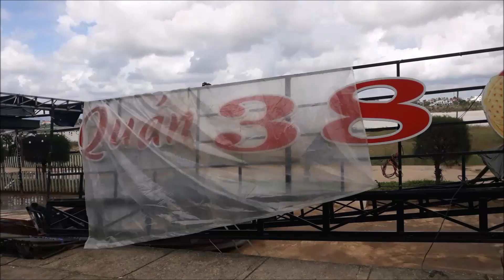Sức công phá khủng khiếp của Siêu bão số 9 | The terrible destructive power of Super Storm No. 9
Bão số 9 - bão Molave, và hoàn lưu của cơn bão này đã gây ra những hậu quả đau lòng ở miền Trung trong mấy ngày qua. Thống kê ban đầu cho biết đã có 23 người chết, 47 người mất tích, gần 56 ngàn ngôi nhà bị sập...

Cảm ơn quý vị và các bạn ghé thăm Kênh! Chúc quý vị và các bạn có những trãi nghiệm vui vẻ, thành công.
Rất vui khi được kết nối, giao lưu với tất cả các bạn khắp mọi miền!

Storm No. 9 - Molave, and its circulation has caused painful consequences in the Central of the past few days. Initial statistics show that 23 people died, 47 people were missing, nearly 56 thousand houses collapsed ...

Thank you for visiting the Channel! I wish you and your friends a happy and successful experience.
Nice to connect, interact with you around the world!